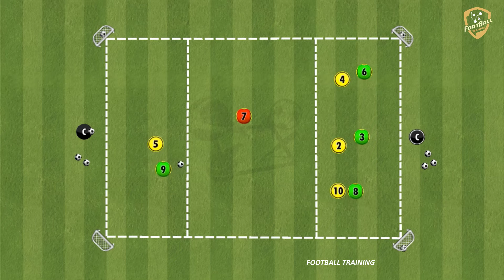Borussia Dortmund - Pressing Versus Build Up - Nuri Sahin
fußballübungen
fussballtraining
soccer drills
football drills
football training drills
training session
football training
soccer drills
soccer practice
passing drills soccer
passing drill
passes
fussballtraining
passübung
doppelpass
techniktutorial fußball
fußball
passtechnik
passspiel
techniktutorial
passing pattern
Passing Circuit
passing drill
passing exercises
passing combinations
finishing drill
tactical finishing drill
finishing pattern
finishing Circuit
finishing exercises
finishing combinations
finishing drills
finishing drill
afwerkvorm voetbal
fussball passkombinationen
conditietraining voetbal
finishing drills
borussia training session
borussia dortmund
borussia training